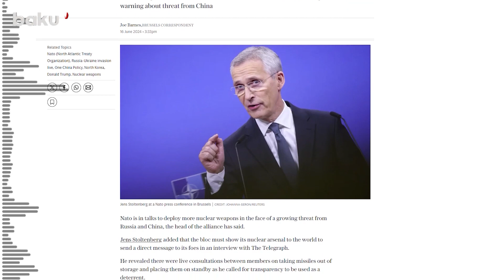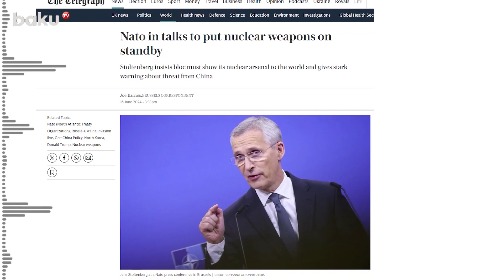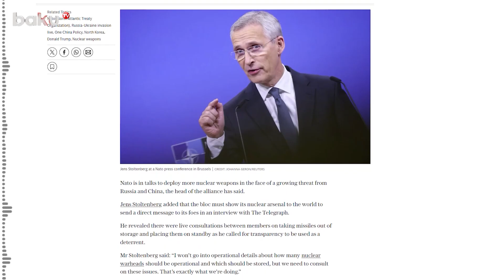Stoltenberg made a statement about putting nuclear weapons on standby